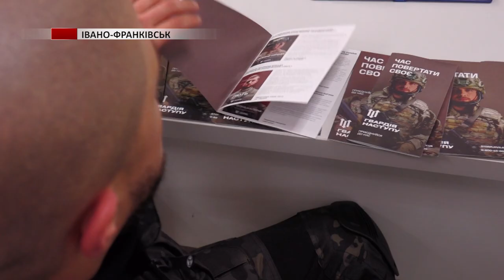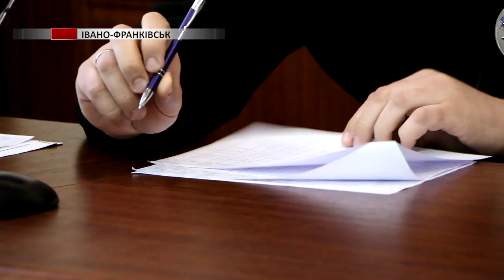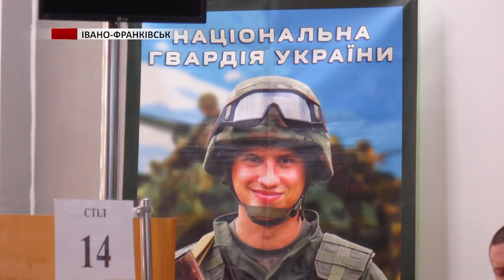На Прикарпатті триває набір до "Гвардії наступу"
На Прикарпатті триває набір до "Гвардії наступу". На сьогодні у штурмові бригади подали заявки майже півтисячі добровольців.